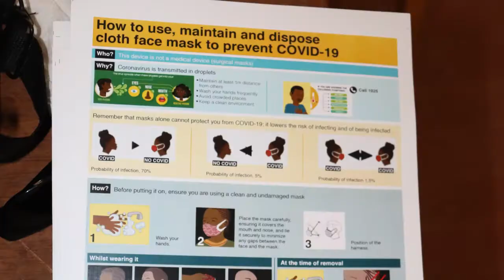Lamin Sonko | IMVF | Tekkifii – Make it in The Gambia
The Principal Education Officer Region 5, Lamin Sonko expressing satisfaction on how the delivered face mask will help students minimize the spread of coronavirus in his Region and sending gratitude to IMVF, partners, and the EU.

This project is funded by the EU Emergency Trust Fund for Africa (EUTF)
Project lead: IMVF
Project partners: Agency for the Development of Women & Children (ADWAC), Alianza por la Solidaridad, United Purpose.
Institutional support: Camões, I.P. (Portuguese Cooperation)

Learn more about the Tekki-Fii - Building a Future: Make it in The Gambia project

Do you want to know more about IMVF - Instituto Marquês de Valle Flôr?